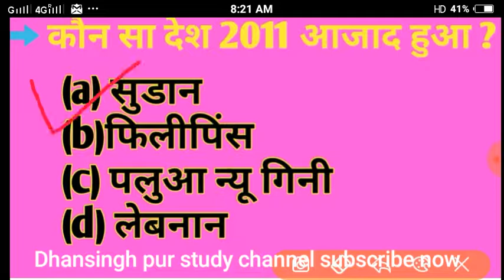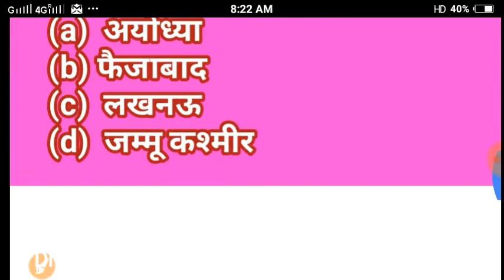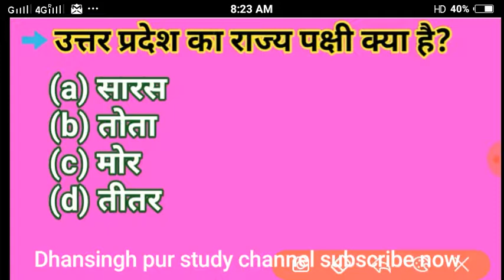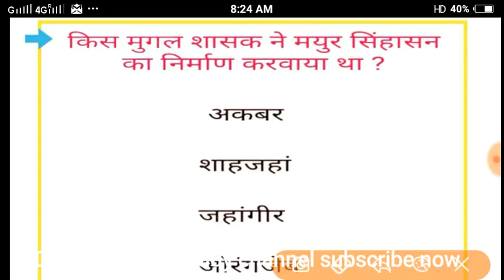interesting gk question part 1" इंटरेस्टिंग जीके क्वेश्चन आंसर हिंदी में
नमस्कार दोस्तों
About this video ➡ दोस्तों इस वीडियो में जीके के 10 टॉप इंटरेस्टिंग क्वेश्चन है part ➖1⃣